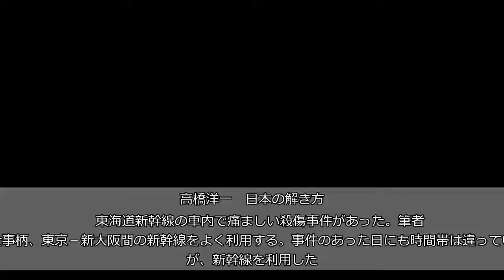【高橋洋一 日本の解き方】新幹線車内のテロ防止するには 抜き打ち検査、車内改札、スーツケース対策も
高橋洋一　日本の解き方   　東海道新幹線の車内で痛ましい殺傷事件があった。筆者は仕事柄、東京－新大阪間の新幹線をよく利用する。事件のあった日にも時間帯は違っていたが、新幹線を利用した。その夜、事件を聞いて驚いたものだ。   　こうした事件があるたびにいわれるのが、「新幹線での手荷物検査は利便性やコストなどの問題で難しい」ということだ。東京五輪を控える中で、利便性を損なわずにテロなどのリスクを下げる方法はないのか。   　新幹線は本当に便利だ。東京駅始発は朝６時からあり、６時台だけで１３本もある。このほかに品川駅６時発もあり、東京発は４分１７秒に１本のスケジュールだ。直前に来てもすぐ乗れる利便性は高い。もし飛行機並みに手荷物検査をすると、３０分前に東京駅に来なければならなくなる。ビジネスマンを中心に異論が出るかもしれない。   　ではどうすればいいのか。列車への危険物持ち込みという事情は世界でも同じである。一部の国の取り組みは、抜き打ち検査を時々行うというものだ。   　全ての新幹線で手荷物検査をするとなると、顧客の利便性を損なうし、検査のコストもかかるのはどの国も同じだ。しかし、乗客の安全のためにテロ対策を行う必要があり、利便性とコストとの兼ね合いが、予告なしの抜き打ち検査だ。   　これを行えば、まったく検査を行わないという現状より、テロ等の抑止力はましになるだろう。